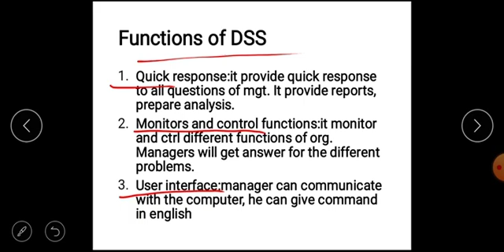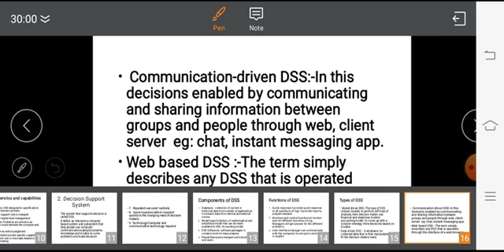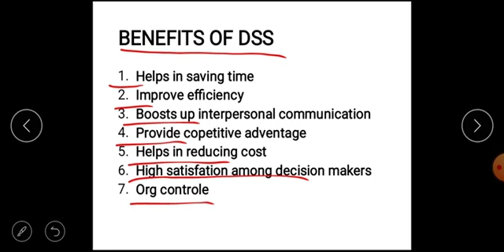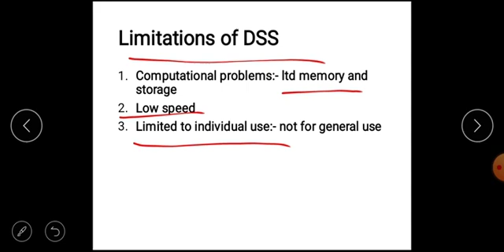Functions, Benefits and limitations of DSS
Business Information System calicut university